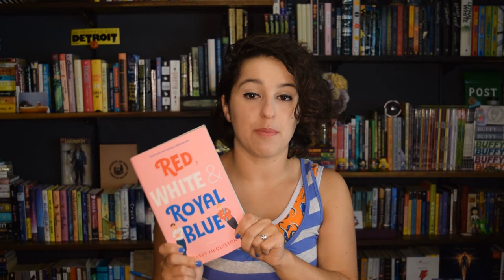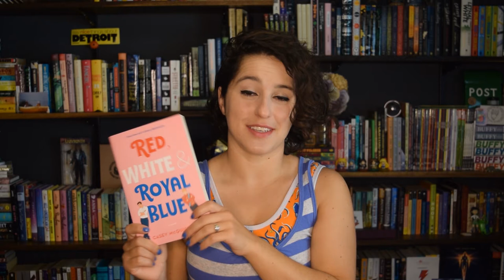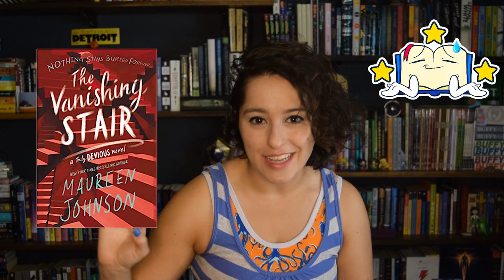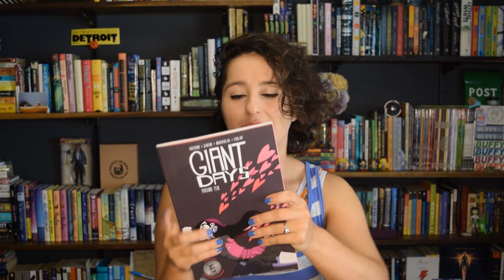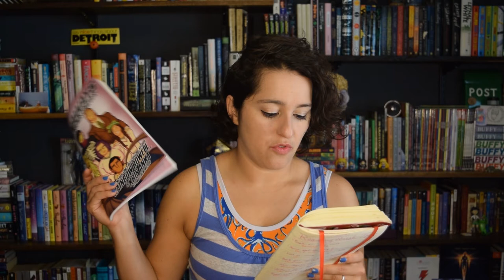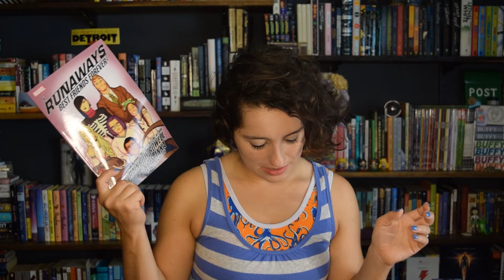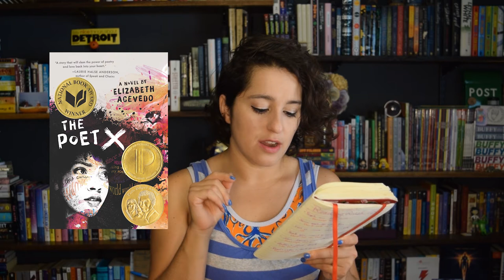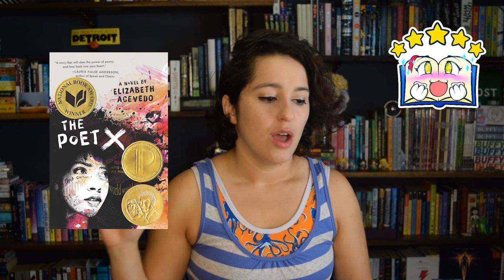July Wrap Up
Take a shot every time I say "fascinating."

Books mentioned:
Red, White & Royal Blue by Casey McQuiston
Bad Blood by John Carreyrou
The Vanishing Stair by Maureen Johnson
Giant Days Vol 10 by John Allison et. al.
Runaways Vol 2 by Rainbow Rowell and Kris Anka